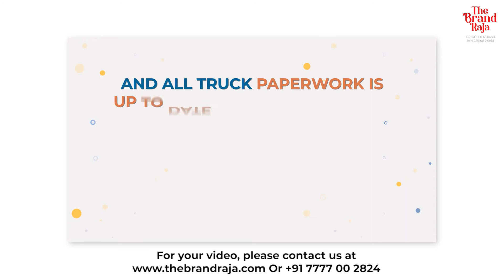Transport Service Animation Motion Graphic Video - motiongraphics advertising Ajanta Transport Co.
Social Media Marketing & YouTube Marketing Video & Animated Video

*Portfolio use only*